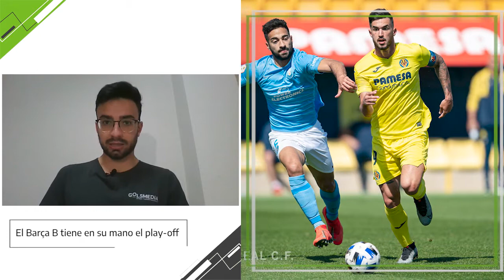LA PREVIA SEGUNDA B | 25/04/2021